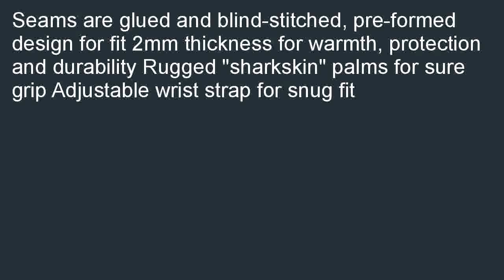Stearns Neoprene Cold Water Sportsmans Gloves Black Large